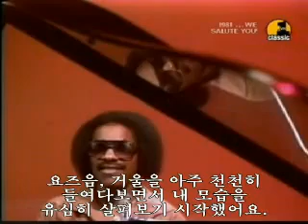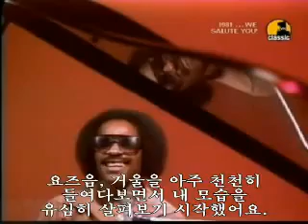stevie wonder lately kor lyrics